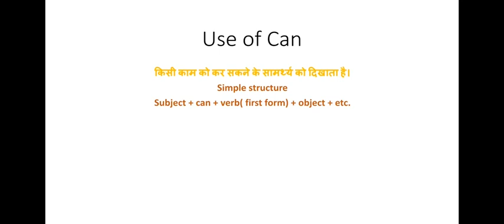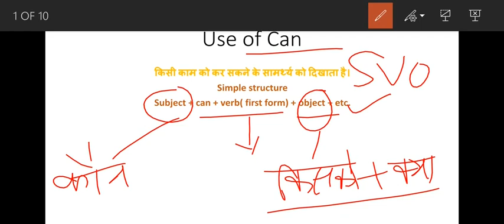किसी भी काम को करने की क्षमता वाले वाक्यों का अंग्रेजी अनुवाद। सुशील कुमार।part-3(a)